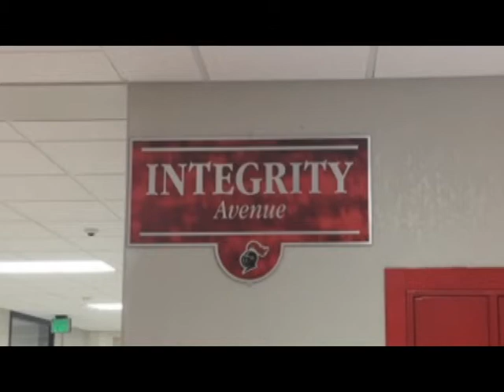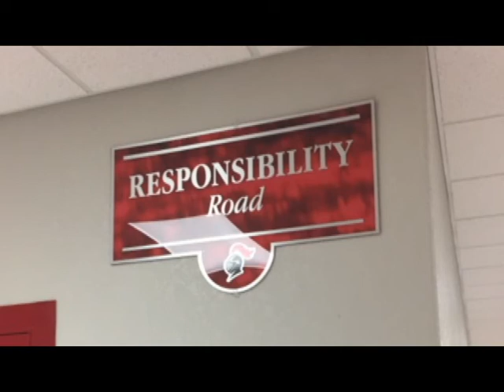April 21, 2017